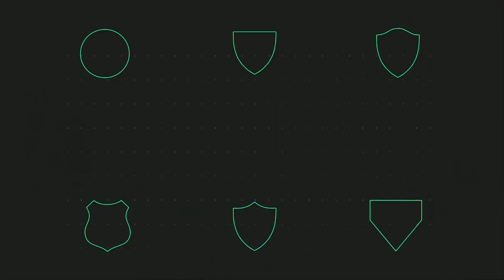Chamada de Corinthians x Palmeiras no Brasileirão 2017 pela Globo SP (05/11/2017)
Corinthians x Palmeiras
Brasileirão Série A
domingo, 5 de novembro, 17h00
Arena Corinthians, São Paulo